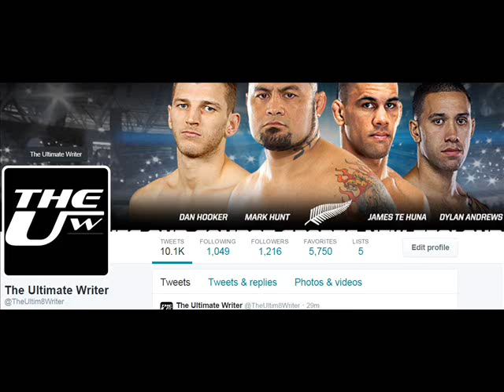Sprawl 'n' Brawl NZ Podcast | EP 7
With your hosts Dan McLeod, Eti 'RedScarf' Naseri, JB - The Ultimate Writer.

Talking UFC184 Rousey vs Zingano, UFC185, NZ Boxing - Parker vs Pettaway & Brown ButtaBean and more!

8-3-2015

Follow me - @TheUltim8Writer on twitter!

Check out interviews and stories on my website!

Huge thanks to The Taproom for your support!